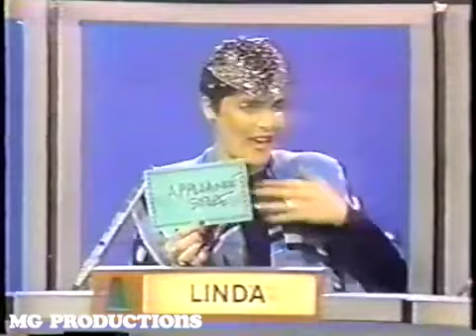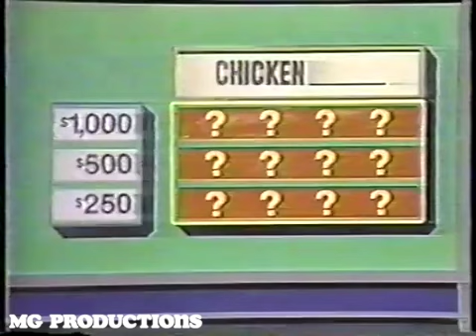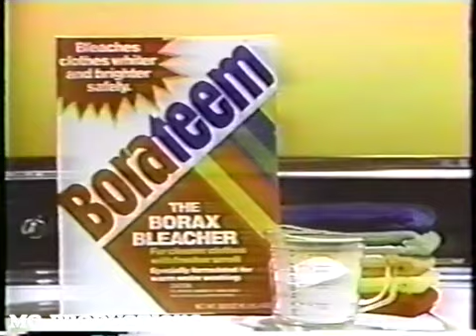MGHSH - (Episode 173) (June 29th, 1984) (with Arlene Francis & Chuck Woolery) (Original Broadcast)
Taped: 1984
Panel: Jamie Farr, Heidi Bohay, Linda Dano, McLean Stevenson, Arsenio Hall, Paula Kelly, Chuck Woolery, Arlene Francis